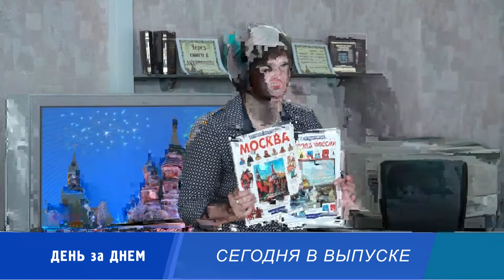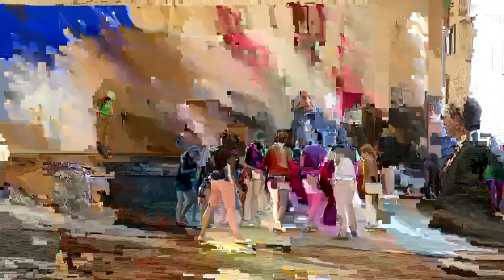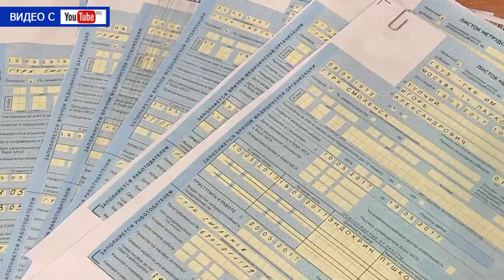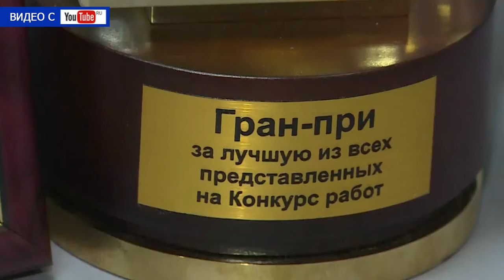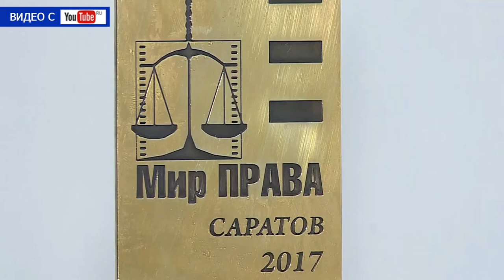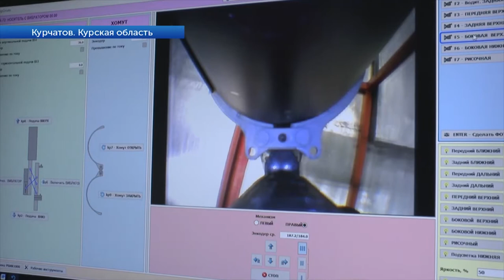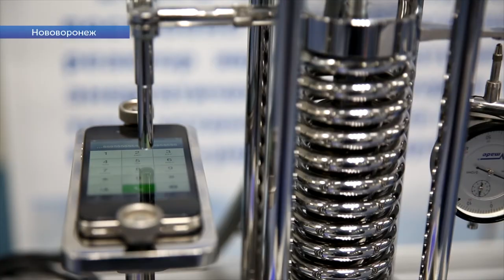Десна-ТВ: День за днём от 27.07.2017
В выпуске:
1. Детский праздник на городской эстраде.
2. Пресечён сбыт психотропного вещества в особо крупном размере.
3. Библиотекари рассказали детям о городах России.
4. Новости Росатома: роботы на АЭС.